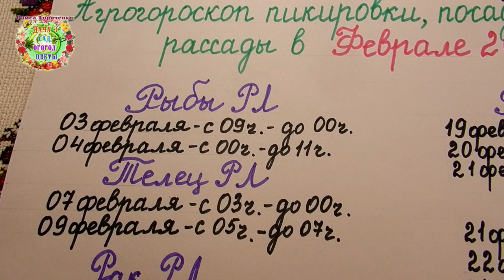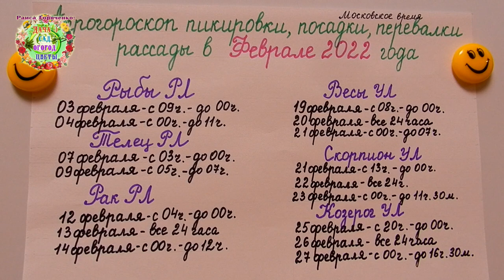Агрогороскоп пикировки, пересадки, перевалки, посадки рассады в феврале 2022 года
В феврале рассада требует особого внимания. В это время уже многие сеянцы нужно пикировать, пересаживать в отдельные горшочки. Когда и как это сделать правильно? На эти и другие вопросы отвечают авторы канала Раиса Горяченко и Александр Волик в видео "Агрогороскоп пикировки, пересадки, перевалки, посадки рассады в феврале 2022 года".

Агрогороскоп посева семян баклажанов на рассаду в феврале 2022 года